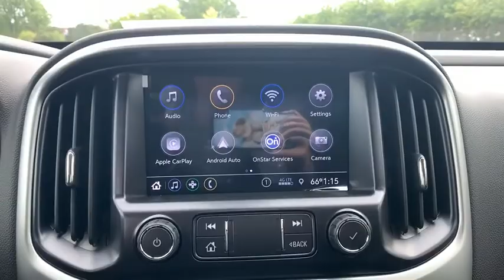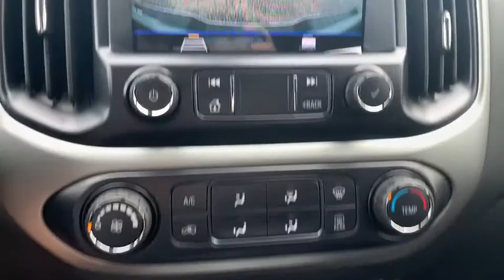2021 Chevrolet Colorado Milwaukee, Shorewood, Brown Deer, Brookfield, Menomonee Falls, WI C10048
Summit White New 2021 Chevrolet Colorado available in Glendale, Wisconsin at Andrew Chevrolet. Servicing the Milwaukee, Shorewood, Brown Deer, Brookfield, Menomonee Falls, WI area.

Andrew Chevrolet
1500 W. Silver Spring Dr

Priced below KBB Fair Purchase Price! 4WD.brbrbrSummit White 2021 Chevrolet Colorado LT 8-Speed Automatic 17/24 City/Highway MPGbrbrbrMYCHEVROLET REWARDS PROGRAM. You deserve to be rewarded for your loyalty that is why Andrew Chevrolet is proud to participate in the myChevrolet rewards program. Its an owner loyalty program that gives you points for your business with Chevrolet. Buying a vehicle? You get points for that! Getting a routine oil change? You get points for that too!! Then redeem the points that you have earned towards future services vehicle purchases Onstar services accessories and much more! Ask an Andrew Chevrolet Sales Manager for more details and exclusions.brbrbrCHEVROLET WARRANTY: Bumper-to-Bumper Limited Warranty: Coverage is for the first 3 years or 36000 miles whichever comes first; Powertrain Limited Warranty: For most new Chevrolet vehicles coverage is for the first 5 years or 60000 miles whichever comes first; Emission Control System Limited Warranty: Defects and performance for car and light-duty truck emission control systems are covered for the first 2 years or 24000 miles whichever comes first. *See an Andrew Chevrolet Sales Manager for the most up-to-date details and exclusions. Additional Chevrolet protection plans and extended warranties are available for purchase at the time of vehicle purchase and delivery. All Sale Prices exclude tax title license and $349 dealer service fee. All Prices are after all applicable rebates. Extra rebates are available see Sales Department for more details. Offers subject to change without notice. Come to Andrew Chevrolet for complete details. Price includes: $2000 - Chevrolet Consumer Cash Program. Exp. 09/30/2020